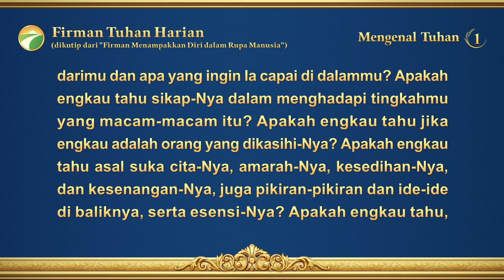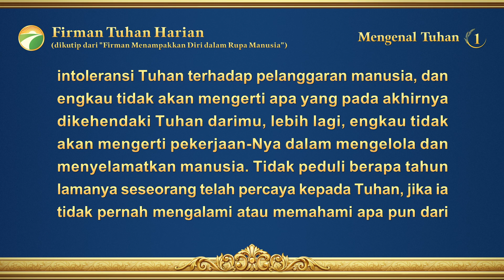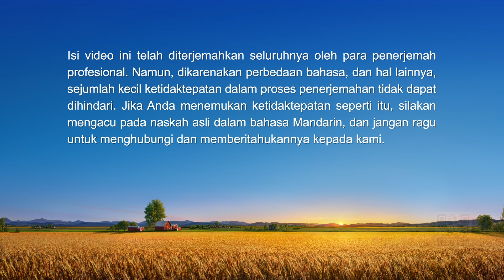Firman Tuhan Harian: Mengenal Tuhan | Kutipan 1